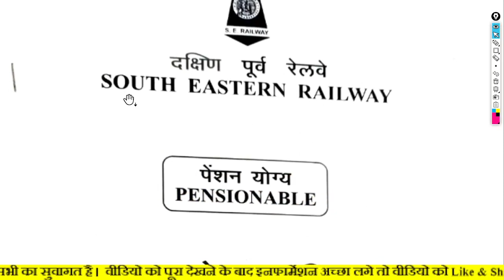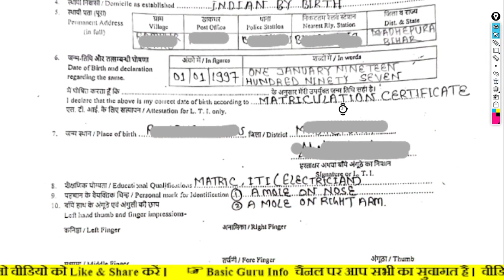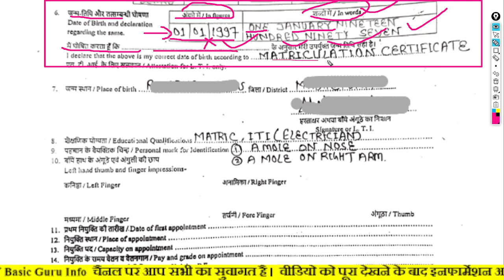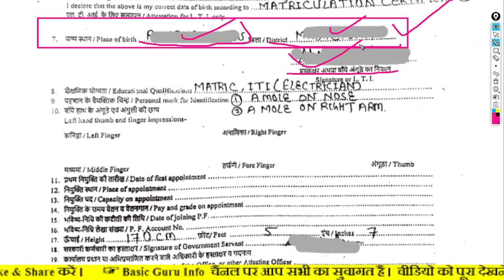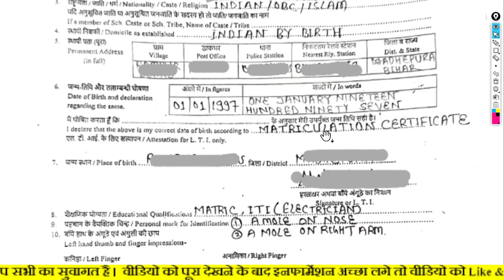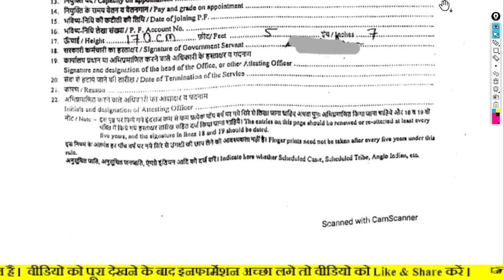How To Fill up Railway Joining Service Book Group C & D Post || KGP Division || Alp Waiting Clear 🔥🔥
📢 सभी प्रकार के pdf फ़ाइल पाने के लिए टेलीग्राम चैनल को जॉइन करें 👇👇👇👇👇👇👇👇

✍️ People Ask & Search : -
how to fill up service book
railway joining service book
how to fill up attestation form
railway attestation form kaise bharen
attestation form ko kaise bharen
alp joining attestation forme
railway attestation form format ser zone
attestation form format wcr zobe
attestation form format secr zone
attestation forme kharagpaur division
attestation forme nagpur division
attestation forme raipur division
railway job document verification
alp waiting
alp joining latter
alp offer latter
alp document verification
alp joining character certificate format
rrb ajmer alp offer latter release
alp waiting latest update
alp waiting news
alp waiting list clearance
rrb alp final result
alp joining latter Dispatch
Re Medical Test
Medical Underteking Forme
Option Forme Medical Test
rrb alp waiting list chances
loco pilot result 2022
rrc gorakhpur panel list
rrb bangalore alp waiting list
alp technician sarkari result
waitlisted/standby ALP Candidate
alp technician vacancy 2022
re medical conducted by division railway
re medical underteking forme
Re Medical Option Forme
Railway Requirement 2018
Alp And Technician 2018
Assistant Loco Pilot Bharti 2018
Railway Waiting Candidate
Railway Standby Candidate
Replacement Panel Release
Diversion Panel Release
Railway main Panel Candidate
Special Indend Panel Release
Railway Group D Panel
Rrb Ntpc Panel Release
ALP & TECH 2018
CEN 01/2018 Related Information
Railway Requirement Board
RRB (CEN 01/2018) Asst. Loco Pilot (APL) & Technicians Posts

✍️  इस YouTube Channel को बनाने का मुख्य उद्देश्य यह कि आजकल बढ़ते Digital युग के दिनचर्या में उपयोगी छोटी-छोटी जानकारी प्राप्त करने के लिए किसी न किसी व्यक्ति या ऑफिस का चक्कर काटने पड़ते हैं। और जानकरी के अभाव में थक कर बैठ जाते हैं। या आपके कार्य सही समय पर नहीं हो पाती है। अब से आपको छोटी से छोटी जानकारी मेरे Channel : Basic Guru Info के माध्यम से मिलते रहेंगे।
धन्यवाद,